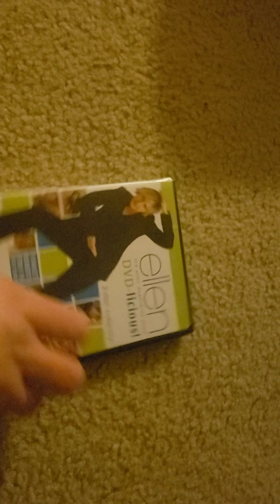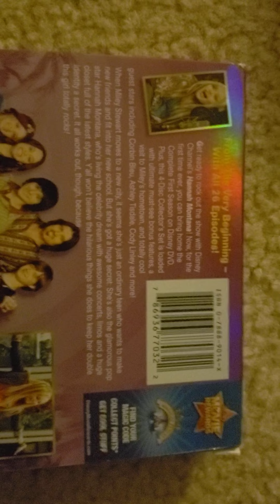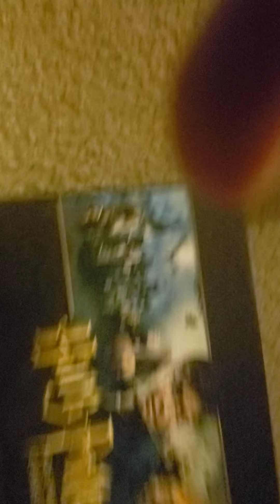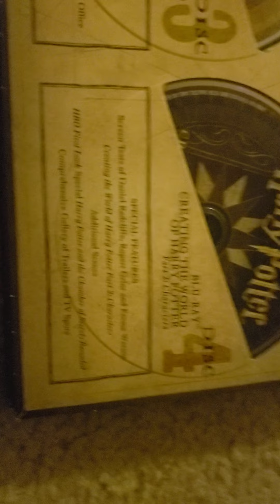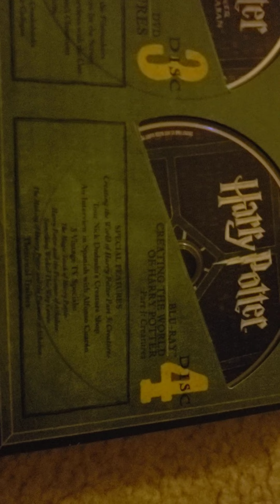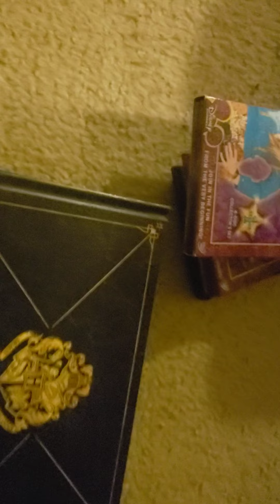DVDs and Blu-rays I got for Christmas 2021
I thought I would make a video showing all the cool DVDs and Blu-rays I got for Christmas this year.